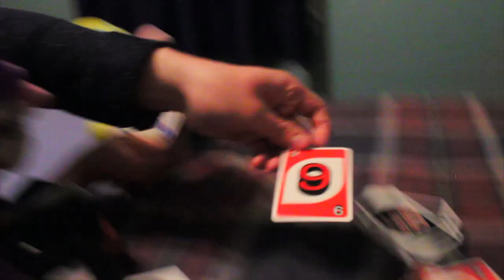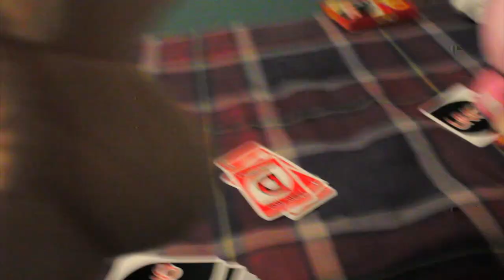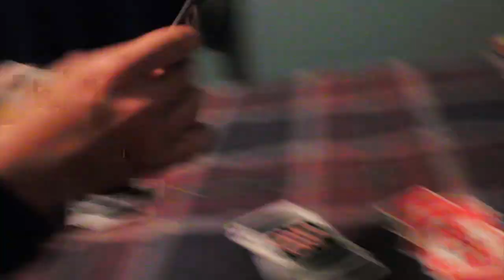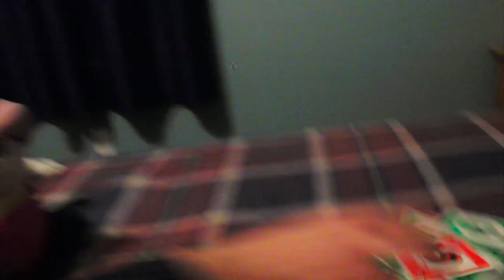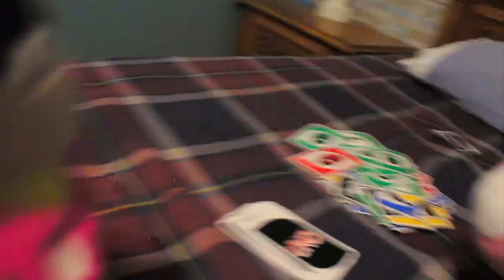Wario and Waluigi Episode: Wario and Wauigi The Babysitters 2!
Wario and Waluigi are busy today because Toadsworth (Grandpa Toad) has brought Wario and Waluigi his kids Toad and Toadette to babysit again! ENJOY THE VIDEO!!! warioandwaluigi warioandwaluigisshow wario waluigi warioandwaluigifunnyvideos warioandwaluigiepisode sml sll supermariologan superluigilogan (Jackie Poo)